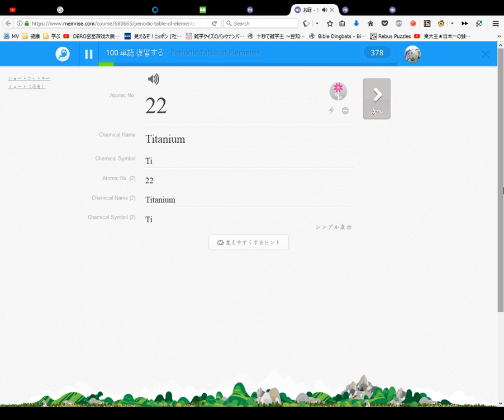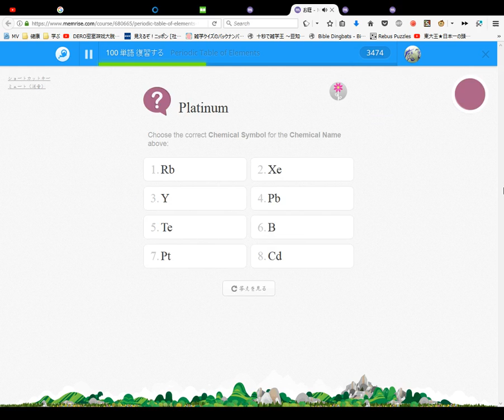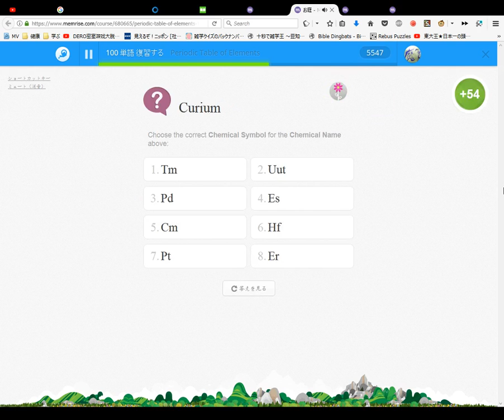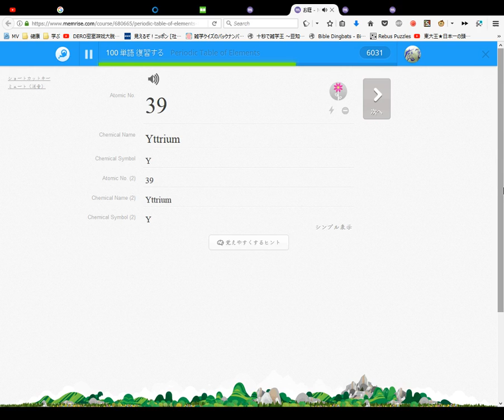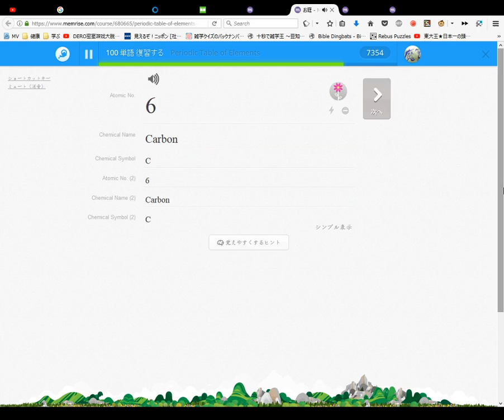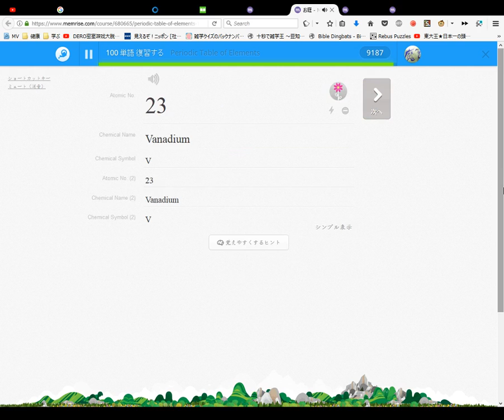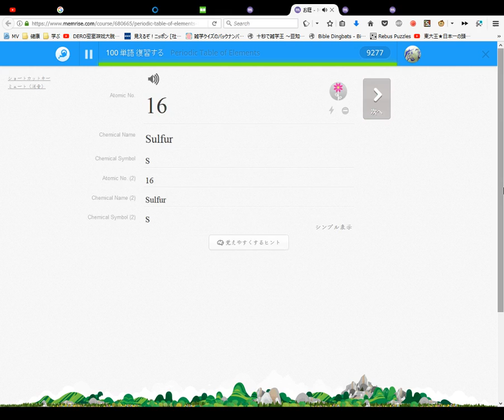Periodic Table of Elements Course #11 100 reviews